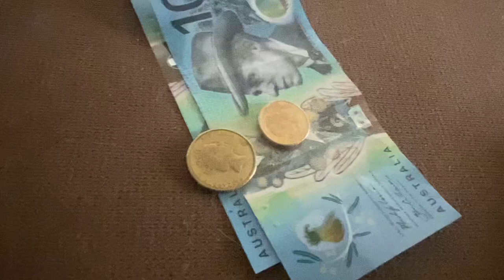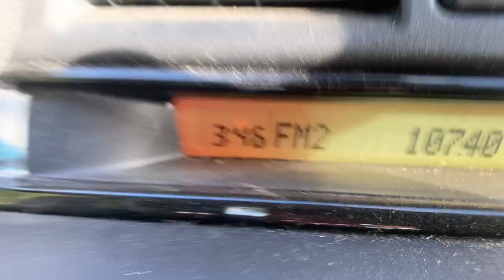My First Senior Umpire Boundary Saturday Night (Game day Vlog)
Sunbury Lions vs Melton South BFNL